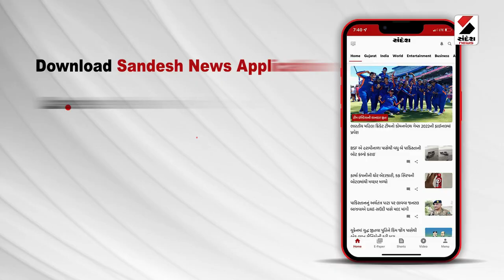જૈન દેરાસરમાં જળ સંચય માટેની પદ્ધતિ પ્રેરણાદાયી બની@SandeshNewsTV